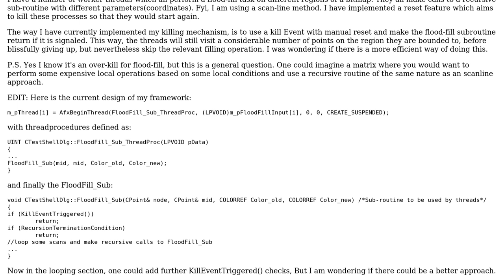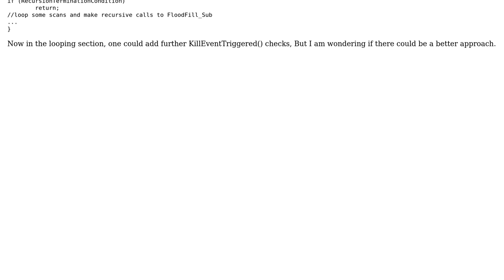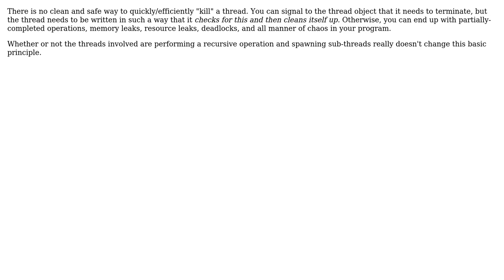Software Engineering: Most efficient/cleanest way to Kill a recursive thread safely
With thanks & praise to God, and with thanks to the many people who have made this project possible! | Content (except music & images) licensed under CC BY-SA | Music | Images & others | With thanks to user Maths noob user Mason Wheeler and the Stack Exchange Network Trademarks are property of their respective owners. You are responsible for your own actions.